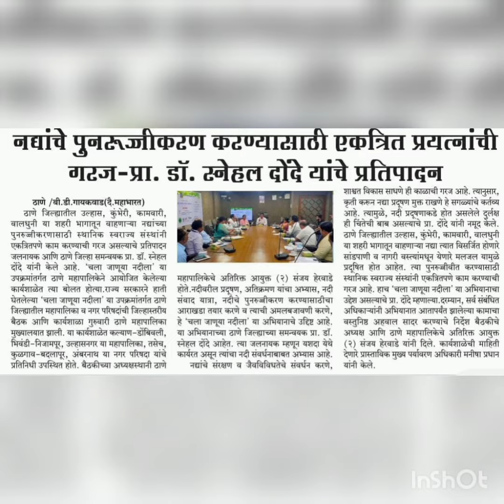Thane Corporation CJN first meeting on 8th June 2023